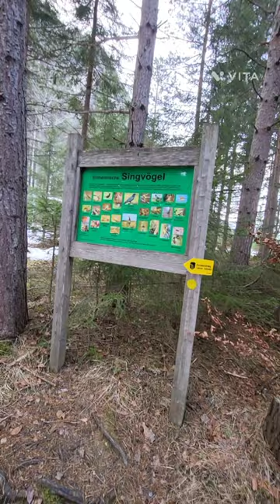മഞ്ഞുമലകൾ കയറാൻ പോയപ്പോഴുണ്ടായ അനുഭവം # Tristach see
The Tristacher See is "the East Tyrolean" among Tyrol's natural bathing lakes. It lies in a small valley south of Lienz at the foot of the Lienz Dolomites.

Because of the deep water drainage, the water of Lake Tristach is crystal clear and of the best quality. In summer, it reaches bathing-friendly temperatures of up to 24 degrees.

A well-equipped lido belongs to the lake. Although there are shady spots under the trees here, parasols are also very useful. You can rent one at the lido, as well as sun loungers. Drinks and snacks are served in the cosy lido terrace café, and of course, you can also get ice cream here. Children make new friends at the playground, and the beach volleyball court keeps sporty guests moving outside of the water. A romantic circular hiking trail runs around Lake Tristach. Among other things, it leads to a detour to the biotope and natural monument "Alter See," which is well worth seeing.

There is also a comfortable campsite, and the 4-star spa park hotel "Tristacher See" with its excellent gourmet cuisine is recommended for an exquisite retreat or such a holiday. It is located on the western shore of the lake and complements the bathing pleasures with an excellent wellness offer, including saunas, massages, and an indoor pool.

The journey to Lake Tristach and the lido is from Lienz via Tristach to the Seewiese car park. This is chargeable from the beginning of July to the beginning of August. The free bathing bus also takes guests to the lido.